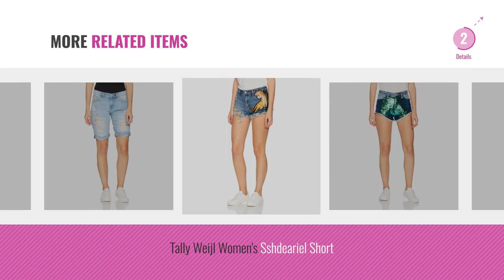Top 10 Tally Weijl Shorts [2018]: Tally Weijl Women's Shorts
Black Friday / Cyber Monday Tally Weijl Women's Shorts by Tally Weijl

Black Friday / Cyber Monday Tally Weijl Women's Sshviosaka Shorts by Tally Weijl

Black Friday / Cyber Monday Tally Weijl Women's Sshpesporla Short by Tally Weijl

Black Friday / Cyber Monday Tally Weijl Women's Sshpucogirl Shorts by Tally Weijl

Black Friday / Cyber Monday Tally Weijl Women's Sshcomary Shorts by Tally Weijl

Black Friday / Cyber Monday Tally Weijl Women's Sshdehayley Short by Tally Weijl

Black Friday / Cyber Monday Tally Weijl Women's Sshdekadi Short by Tally Weijl